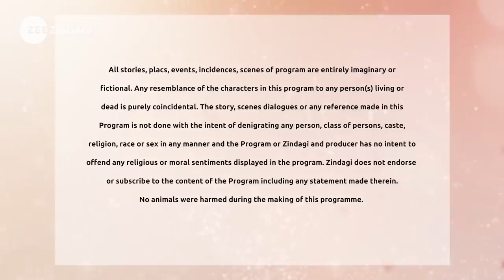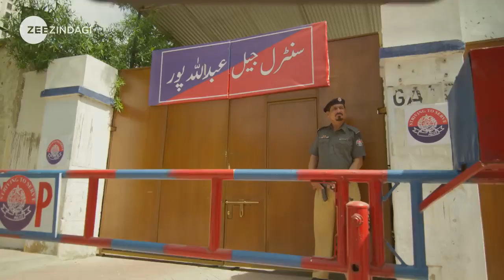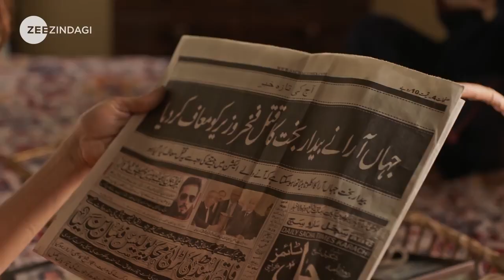abdullapur ka devdas casenumber 6 /1.4M